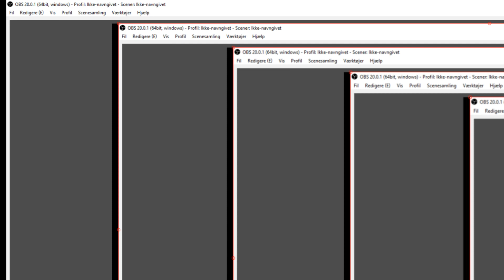Stronghold - Siege - Defense - Hohenzollern - Very Hard Difficulty